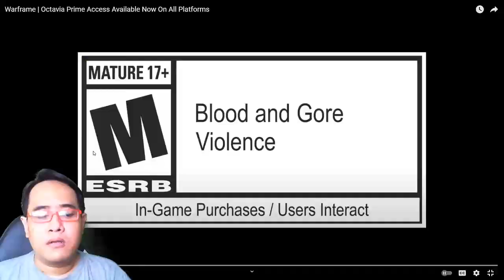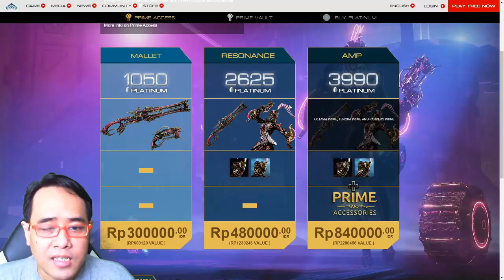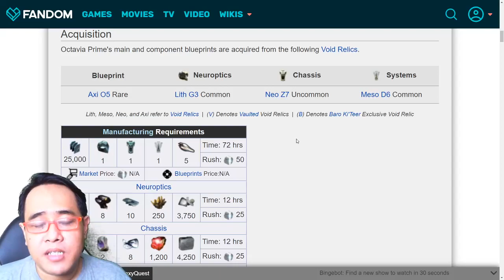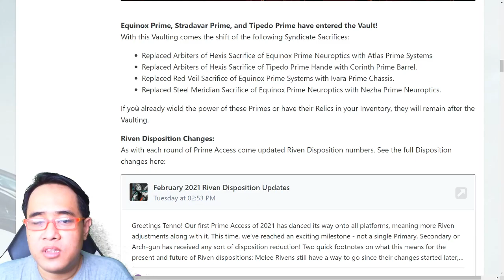Ulasan Konten Baru: Octavia Prime | Warframe Indonesia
Bersamaan dengan berakhirnya event Valentine (Star Days), Digital Extremes merilis sejumlah konten baru, salah satunya yang paling menarik perhatian adalah kemunculan Warframe Octavia Prime. Selain itu juga ada sejumlah senjata Prime baru, item kosmetik eksklusif, serta kesempatan untuk melawan Nihil "The Glassmaker" bila kamu ketinggalan musim kemarin.